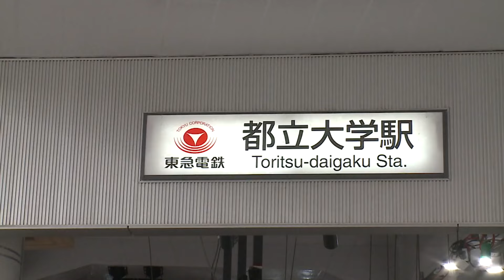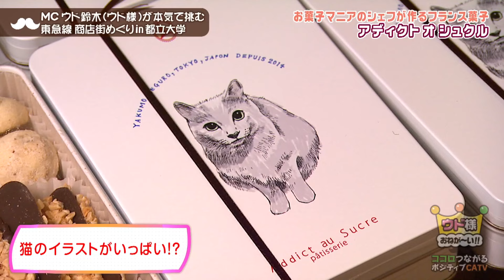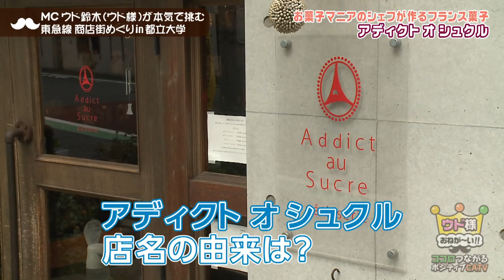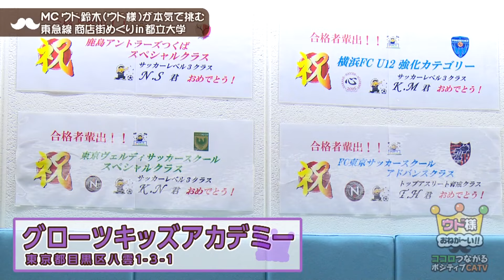創業当初から愛されるケーキは幸せの味💛＆豆腐が鎮座する鶏和出汁の癒しラーメン🍜【都立大学グルメ】【ウド様おねが～い!!】#146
食べれば幸せ、都立大学おすすめグルメ。
創業当初から愛される絶品ケーキに、ウド様大満足！その他の人気商品もご紹介します。
豆腐が鎮座する鶏和出汁のあっさりラーメンは、心と体にしみわたる癒しの味でした。

1:52 アディクトオシュクル
10:07 グローツキッズアカデミー
17:52 ラーメン酒場晴江戸

MC：キャイ～ン　ウド鈴木
アシスタント：あらぽん

SPゲスト✨
QVCショッピングナビゲーター 川上千晶 様

Special Thanks！
都立大学商店街連合会
副会長 関根聡 様

※各店舗で視聴者特典あり！詳細は動画で👀

📺放送日時
‹初回放送›
地デジ10ch（土）10時～
‹再放送›
地デジ10ch（日）14時～（水）17時～（木）21時～

🎥YouTube再生リスト（過去放送回はこちらから）